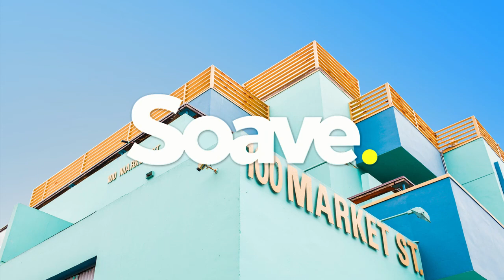Nexeri & Yvette Adams - Ocean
We're proud to present the super chill 'Ocean' track by Nexeri and Yvette Adams!

Click the link to follow our Spotify playlist for similar vibes

Soave Records, a healthy dose of good music.

and mention YouTube

➔ GENRE WE SHARE: Deep House, Tropical House, Melodic House, Chill House, Acoustic House, Piano House, Electronic, Dance, Pop, Alternative, Tropical House, EDM

➔ ARTISTS WE LIKE: EDX, Niklas Ibach, Croatia Squad, Matoma, Sam Feldt, Thomas Jack, filous, Felix Jaehn, Lost Frequencies, Broiler, The Chainsmokers, Kygo, Koni, Möwe, Kungs, Klingande, Addal, Vanic, Wethan, Claptone, Arman Cekin & many more...

Channels we like: Mr. Revillz, The Vibe Guide, The Vibe Guide XO, Sensual Musique, Chill Nation, Saints of Serenity, Club House Music, Mix Nation, XDeep Music, Hot Vibes, Magic Music, Chill House Mix, Stay See, Mr.SuicideSheep, The Sound You Need, Finest Mixed and many more...

➔ OUR ARTISTS: Ludomir, Henri Purnell, Anthony Keyrouz, Teison, Lars Beck & Goldwave